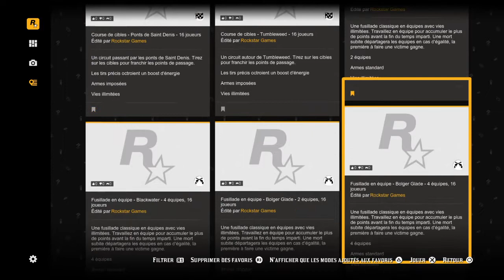CHOISIR SON MODE DE JEU JOUEUR CONTRE JOUEUR RED DEAD ONLINE